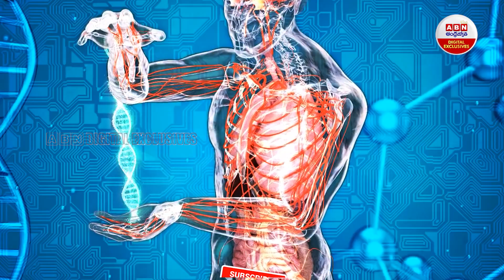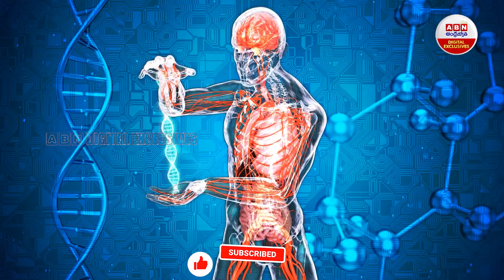Cardiac Arrest : ఈ ఫుడ్‎తో కార్డియాక్ అరెస్ట్‎కు చెక్..! | ABN Digital Exclusives